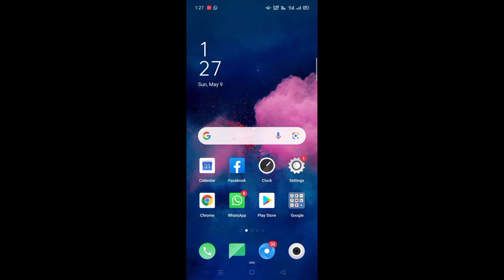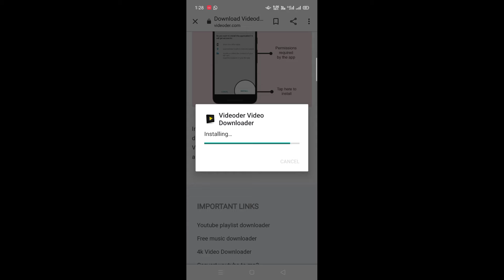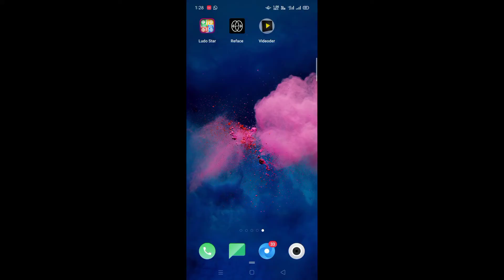Best Video Downloader App